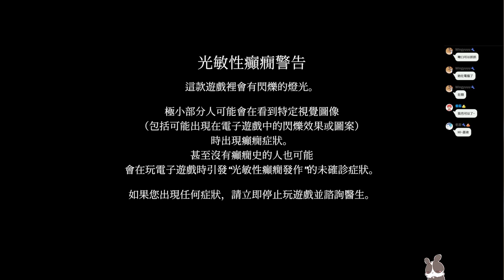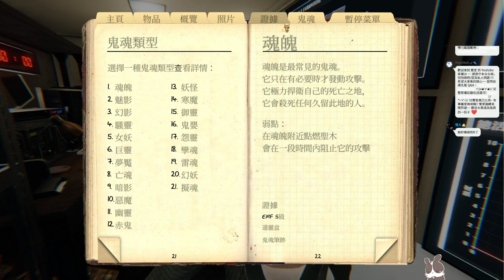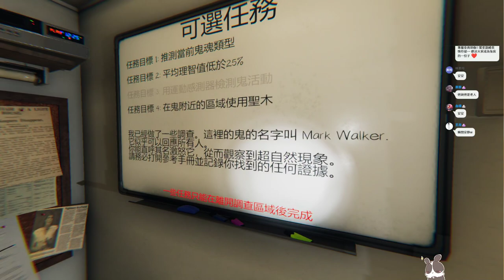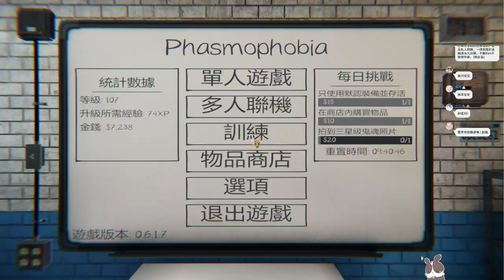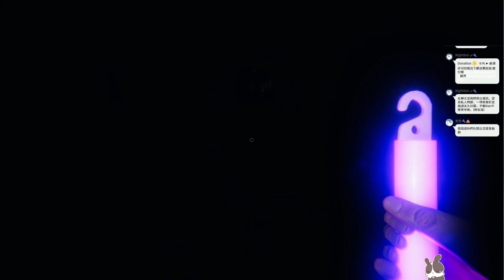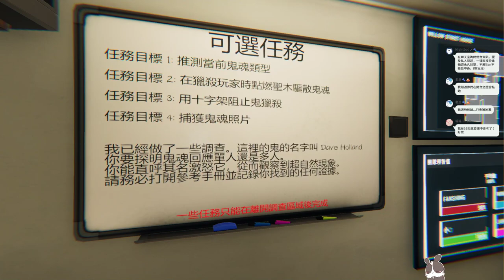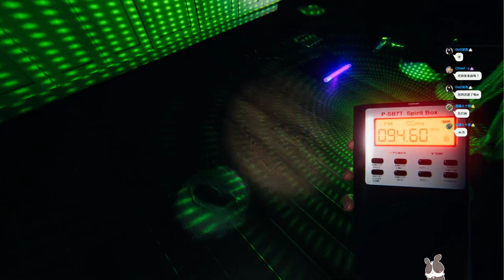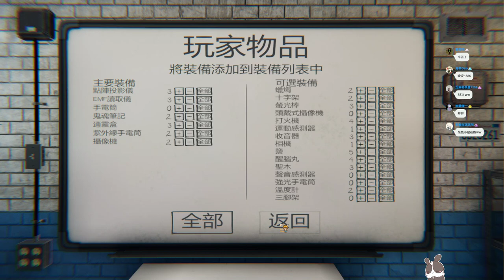【繁星】恐鬼症Phasmophobia 2022 5 6